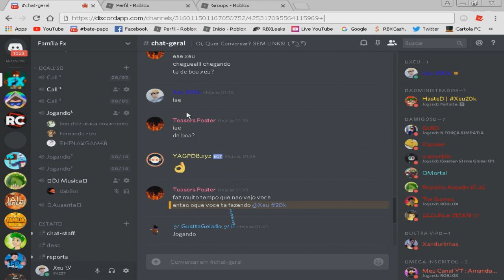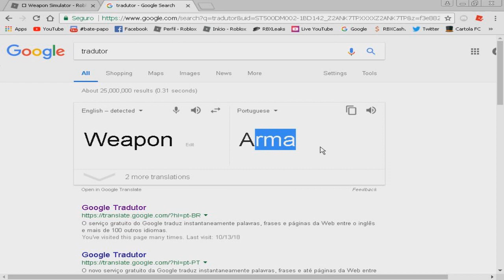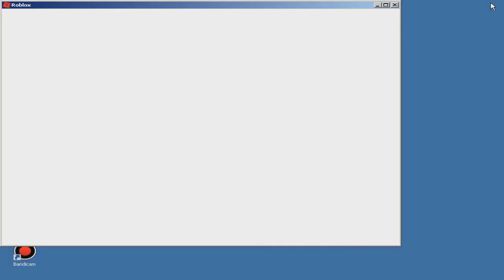COMO FICAR RICO no Weapon Simulator + BUG!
Quer grava comigo participar de vários sorteio de robux? Entre nos grupo do:

Me de follow assim você poderá jogar comigo =D